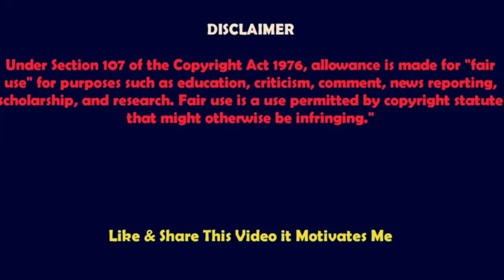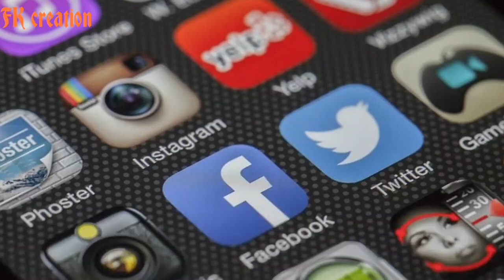Yan Xi/Saixixi Lifestyle 2019 | Facts | Net Worth | Biography | FK creation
THE MOST POPULAR AND VERY TALENTED CHINESE ACTOR YAN XI OR SAIXIXI'S LIFESTYLE AND BIOGRAPHY VIDEO 2019